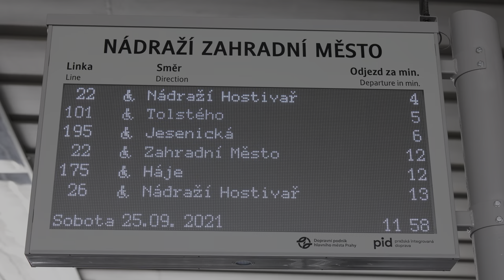Nová zastávka v Praze vlak+bus+tram: Nádraží Zahradní Město | 8K HDR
Natočeno v druhý den provozu, sobotu 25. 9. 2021. V ten den zrovna došlo k nehodě a přerušení provozu na trati kousek za zastávkou, proto jsou vidět cestující jdoucí od vlaku na nástupiště a nastupující do vlaku směr hlavní nádraží. Také je vidět, že v provozu byly jen eskalátory a výtahy ve východní polovině stanice, na dvě ze tří nástupišť.

Canon EOS R5, RF 28-70mm f/2, HDR PQ